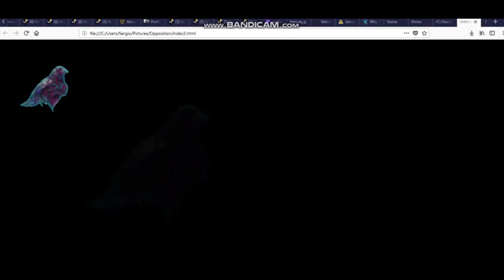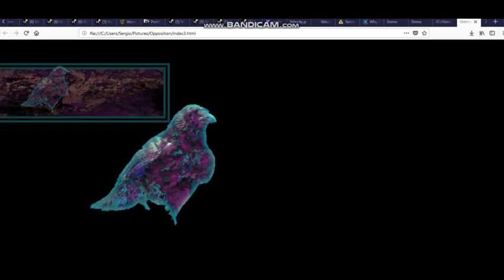Infinite Opposition: intention = result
this song is about exposing Jesus as a martyr.